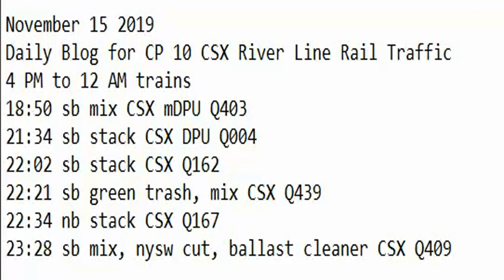November 15 2019 Trains 4 PM to 12 AM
4 PM to 12 AM trains
18:50 sb mix CSX mDPU Q403
21:34 sb stack CSX DPU Q004
22:02 sb stack CSX Q162
22:21 sb green trash, mix CSX Q439
22:34 nb stack CSX Q167
23:28 sb mix, nysw cut, ballast cleaner CSX Q409